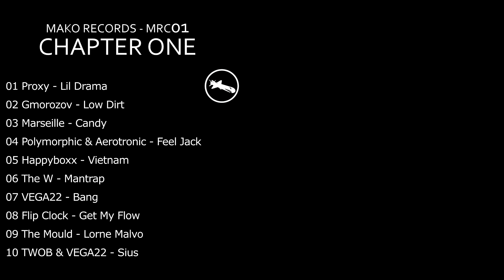MRC01 / Mako Records - Chapter One Compilation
We're ready to present our first compilation featuring fully loaded Mako family.

✚ Make sure you enable notifications so you do not miss any videos!